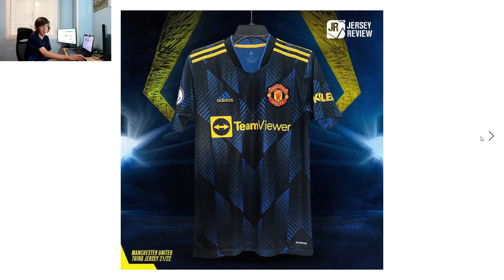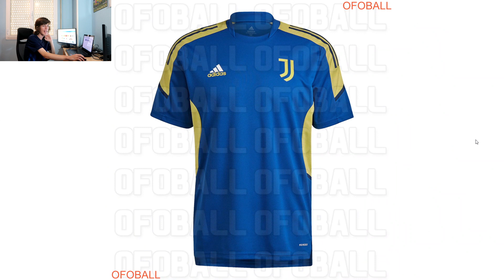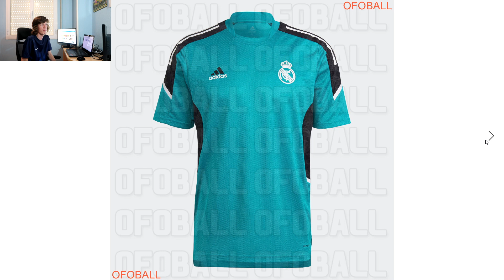Terceras EQUIPACIONES adidas 2021-2022 (Real Madrid, Arsenal, Bayern, Juventus, Manchester United)